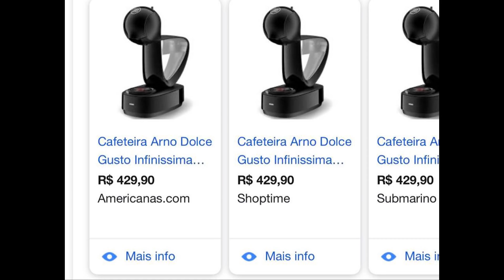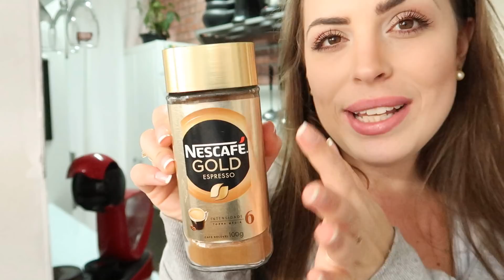O SEGREDO DO MEU CAFÉ COM MUITA ESPUMA - NA CAFETEIRA DOLCE GUSTO SEM USAR CAPSULAS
COMPARTILHEM MUITO ESSA DICA, VALE SUPER A PENA!!!